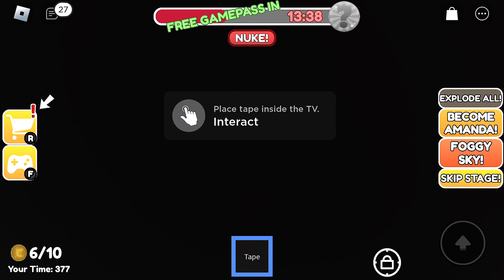ROBLOX - Gameplay Walkthrough Part 244 - Escape Amanda Obby (iOS, Android)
📱GAME DESCRIPTION

ROBLOX - Free

CUSTOMIZABLE CHARACTERS